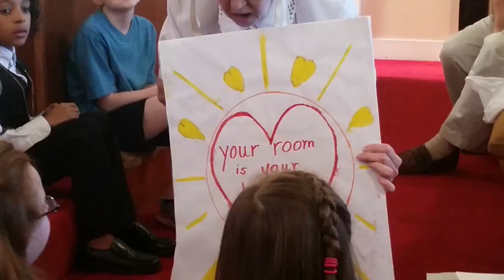Let the Son shine in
Skit by Louise Simmons